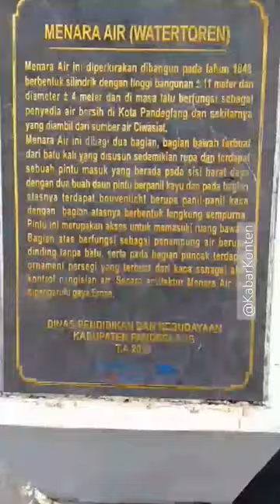ARTISTIK !! MENARA AIR BERBENTUK SILINDRIK BERGAYA EROPA#cagarbudaya#shorts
MENARA AIR (WATERTOREN) : Menara air ini diperkirakan dibangun pada tahun 1848, berbentuk silindrik dengan tinggi bangunan ± 11 meter dan diameter ± 4 meter dan di masa lalu berfungsi sebagai penyedia air bersih di kota pandeglang dan sekitarnya yang diambil dari sumber air ciwasiat. menara air ini dibagi dua bagian, bagian bawah terbuat dari batu kali yang disusun sedemikian rupa dan terdapat sebuah pintu masuk yang berada pada sisi barat daya dengan dua buah daun pintu berpanil kayu dan pada bagian atasnya terdapat bouvenlicht berupa panil panil kaca dengan bagian atasnya berbentuk lengkung sempurna. pintu ini merupakan akses untuk memasuki ruang bawah. bagian atas berfungsi sebagai penampung air berapa dinding tanpa batu, serta pada bagian puncak terdapat ornament persegi yang terbuat dari kaca sebagai alat control pengisian air, secara arsitektur menara ini dipengaruhi gaya eropa.

Menara Air (WATERTOREN) ini berlokasi di pusat kota pandeglang.

Alamat : Masjid Agung Kebon Cau Pandeglang, Kec. Pandeglang Kab.Pandeglang

sumber : Disdikbud pandeglang